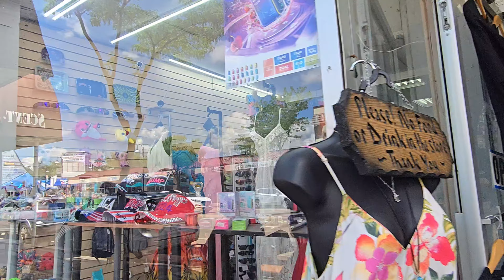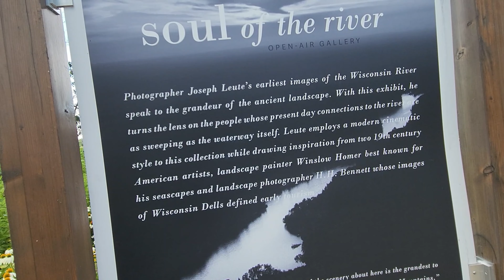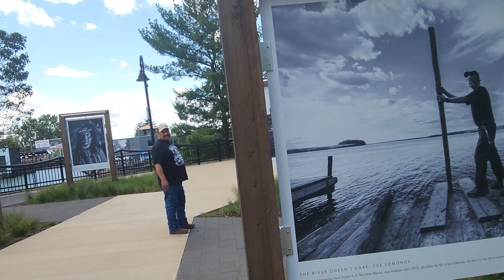Wisconsin dells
llegamos de pasada a Wisconsin dells hay muchas cosas que hacer ahi pero Alexa lo unico que queria era subirse a la montana rusa pero no la dejaron como quiera dimos un voltion y compramos queso  Join this channel to get access to perks: